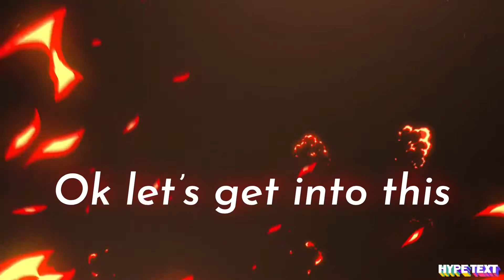Attempting hybrid in Wisteria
All music in iMovie